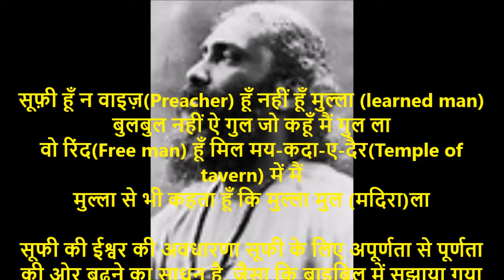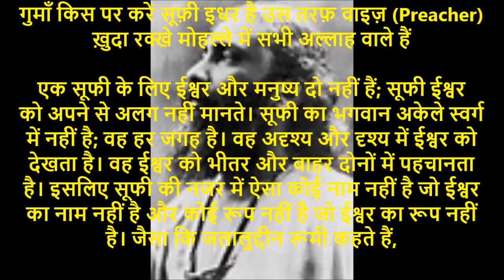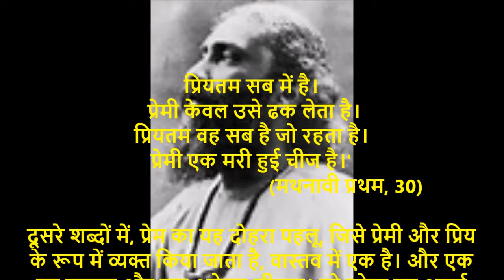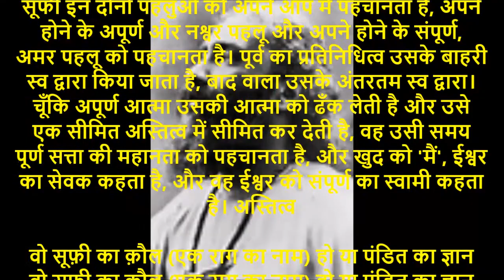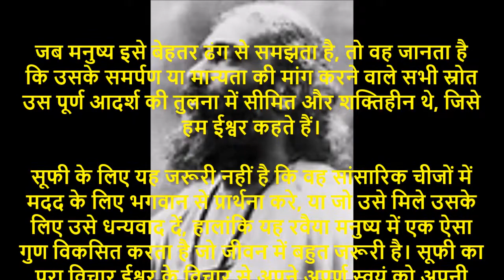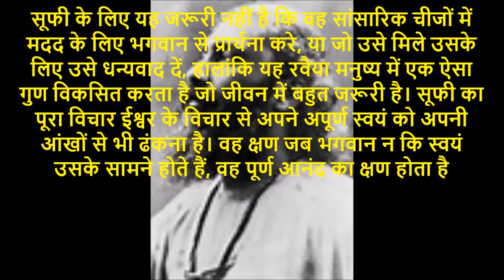Sufi's conception of God | Recitation in Hindi | Inayat Khan Teachings | Ajit Sareen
The Sufi's conception of God is the means for the Sufi to rise from imperfection to perfection, as is suggested in the Bible, 'Be ye perfect, even as your Father in heaven is perfect.' There is a vast gulf between the state of imperfection and the state of perfection; and God is the boat, in which one sails from the port of imperfection to perfection.

To a Sufi, God and man are not two; the Sufi does not consider God as separate from himself. The Sufi's God is not in heaven alone; He is everywhere. He sees God in the unseen and in the seen. He recognizes God both within and without. Therefore, in the eyes of the Sufi there is no name which is not the name of God and there is no form which is not the form of God. As  Jalaluddin Rumi says,

The Beloved is all in all. The lover only veils Him.
The Beloved is all that lives. The lover is a dead thing.'
                                    (Mathnawi I, 30)

In other words, this dual aspect of love, which is expressed as lover and beloved, is in fact one. And one will die and One alone will live. The one that will die is the imperfect self which covers perfection; the One that will live is the perfect Self.

The Sufi recognizes both these aspects in himself, the imperfect and mortal aspect of his being and the perfect, the immortal aspect of his being. The former is represented by his outer self, the latter by his innermost self. Since the imperfect self covers his soul and confines it in a limited being, he recognizes at the same time the greatness of the perfect Being, and calls himself 'I,' a servant of God, and he calls God the Lord of the whole of existence.

In the Sufi schools of the East, this idea is expressed in an allegory, which moves those who enjoy its poetic subtlety. In the Quran is related that when the first man was made, he was asked, 'Say who is thy Master,' and he answered, 'Thou art my Lord.' Philosophically, this idea is the picture of human life. Man begins his life on earth by accepting somebody's command, fearing lest he cause him any displeasure, looking upon someone as his support, protector, or guide, be it in the form of father or mother, relation, friend, master, or king. This shows that man begins his life in the world with his imperfection, at the same time recognizing, surrendering, and bowing to perfection in whatever form.

When man understands this better, then he knows that all the sources that demanded his surrender or recognition were limited and powerless in comparison with that perfect ideal, which we call God. The same attitude that the ordinary man has towards another, who is greater than he in strength, power, or position, the Sufi learns to show towards his God, the ideal of perfection; because in God he includes all forms in which he recognizes beauty, power, greatness, and perfection. Therefore the worship of the Sufi, is not only worship of the Deity. By worship he means drawing closer to perfection. By worship, he tries to forget his imperfect self in the contemplation of the perfect One.

It is not necessary for the Sufi to offer his prayers to God for help in worldly things, or to thank Him for what he receives, although this attitude develops in man a virtue that is very necessary in life. The whole idea of the Sufi is to cover his imperfect self even from his own eyes by the thought of God. That moment when God and not his own self is before him, is the moment of perfect bliss. My murshid, Abu Hashim Madani, once said that there is only one virtue and only one sin for a soul on this path: virtue when he is conscious of God and sin when he is not. No explanation can describe the truth of this except the experience of the contemplative, to whom, when he is conscious of God, it is as if a window is open, which is facing heaven, and when he is conscious of the self, the experience is the opposite. For all the tragedy of life is caused by consciousness of the self. All pain and depression are caused by this, and anything that can take away the thought of the self helps to a certain extent to relieve man from pain; but God-consciousness gives perfect relief.